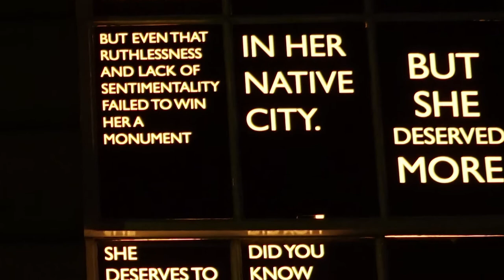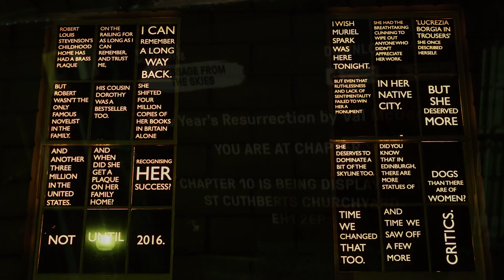Message from the skies 2018 - Chapter 9 - Val McDermid - New Year's Resurrection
The Stevenson House

Robert Louis Stevenson lived here as a young boy, spending long hours scribbling, drawing and singing hymns with his beloved nurse “Cummie” (Alison Cunningham) – fuelling his growing imagination.

Stevenson went on to become one of the most celebrated names in Scottish literature, authoring Treasure Island, Strange Case of Dr Jekyll and Mr Hyde and Kidnapped, as well as essays, poetry and travel writing.

Heriot Row has also been home to Sir Walter Scott’s publisher, James Ballantyne; journalist, author and suffragette Dame Rebecca West; and Susan Ferrier’s nephew, the philosopher James Frederick Ferrier.

The Stevenson House remains a family home today, where John and Felicitas Macfie with their family enjoy welcoming guests to meet, eat or stay on a bed-and-breakfast basis. See here for more information.